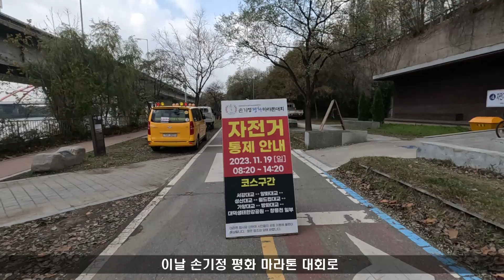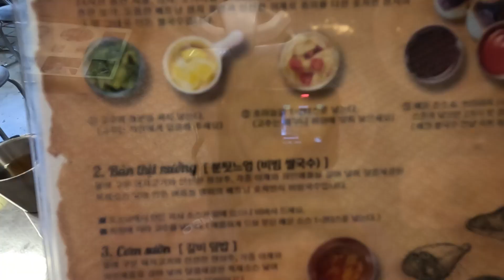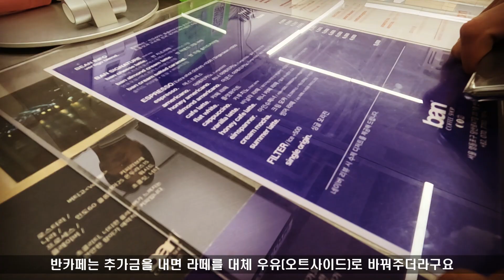공복 라이딩 쉽지 않네....?? | 겨울 한강라이딩 | Seoul Han River winter Riding - 로드 자전거 일상 라이딩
원래 계획은 행주 가서 국수 한 그릇 먹고 오는 것이었는데,
계획에 차질이 생겨 코스를 급하게 변경하였습니다.
제가 라이딩 계획을 변경하게 된 이유는 무엇일지 영상으로 확인해 보세요.

[동영상 속 장소 정보]
▶당산 포옹남
서울 영등포구 당산로48길 15 1층

▶당산 반카페
서울 영등포구 당산로47길 20 1층